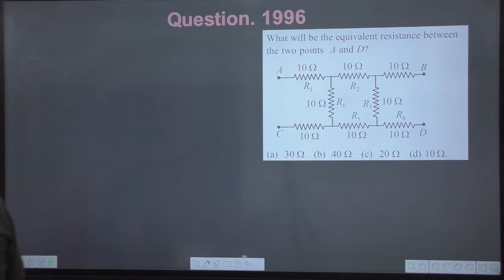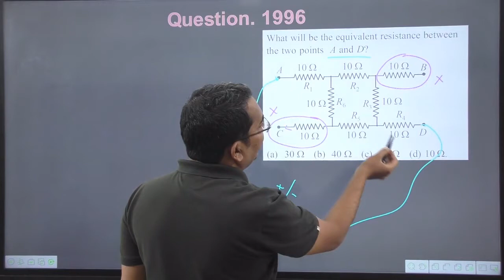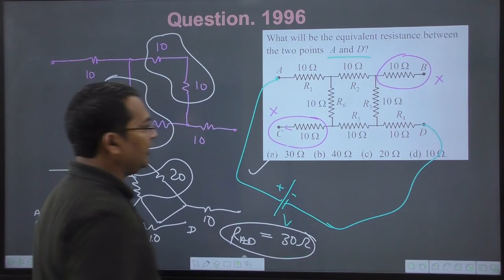What will be the equivalent resistance between the two points A and D | jps classes | navneet sir